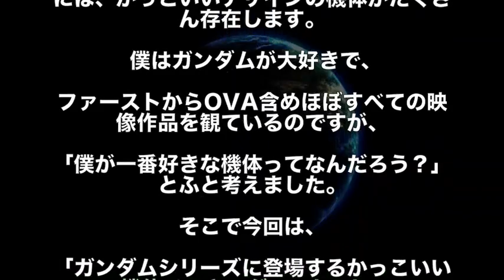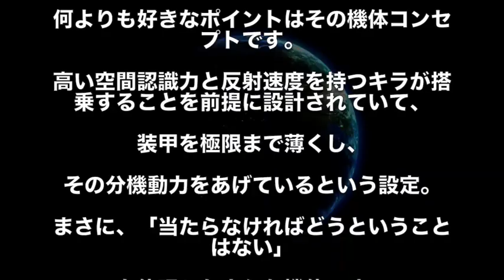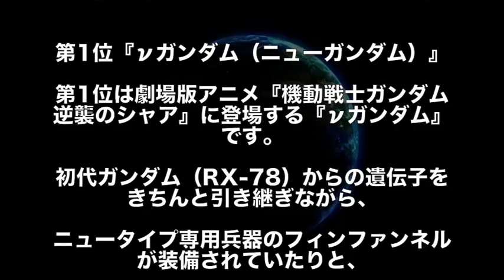【ガンダム】かっこいいガンダムランキングTOP10！異論は認める笑笑